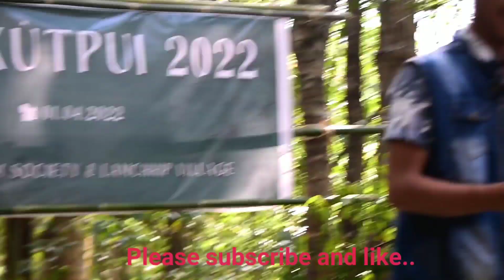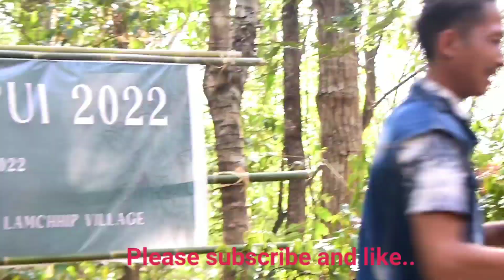Isaac Lalnunpuia: Di inṭawm. @ Tuah-Vau kut pui 2022, Lamchhip.